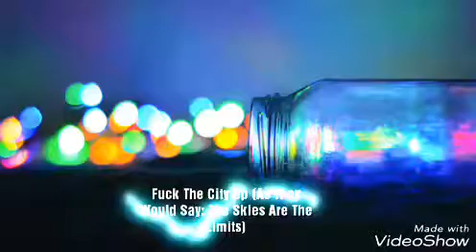Weasel Inocencio: Fuck The City Up (As They Would Say: The Skies Are The Limits) (Edm 2017)